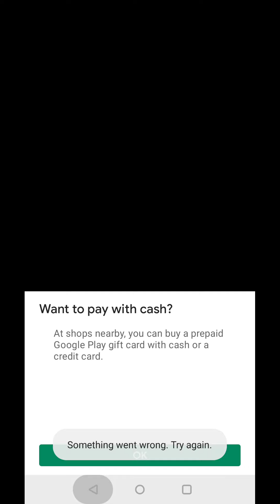Highway Getaway: Police Chase #3 - Android Car Gameplay HD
Game Description 🚦

Race to your freedom. Your hands are on the wheel. Your heart is pounding. You are the city’s MOST WANTED, caught in an endless police pursuit. Are you fast enough to escape the cops in the hot pursuit of this action-packed racing game ?

Vivid Games, creators of some of the most exciting free action games like Real Boxing and Godfire, bring you a new racing game like no other! Highway Getaway is a unique blend of racing game and endless runner, with the added action of a hot police pursuit.

CARDROIDTV 🧑🏻‍🦱: A mobile gaming channel covering the best android and iOS/iPhone games, car games, gadi race, walkthrough, and much more.

We have more than 4000 gameplay videos for fun and entertainment.